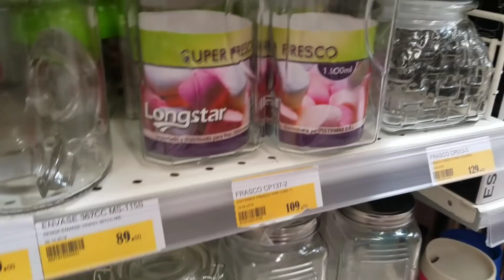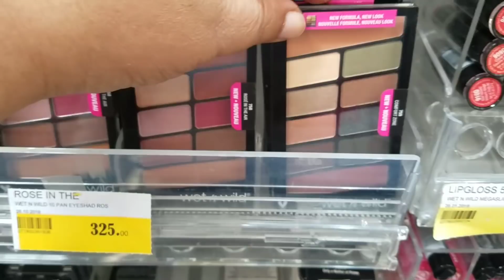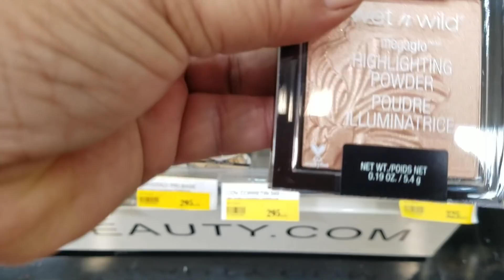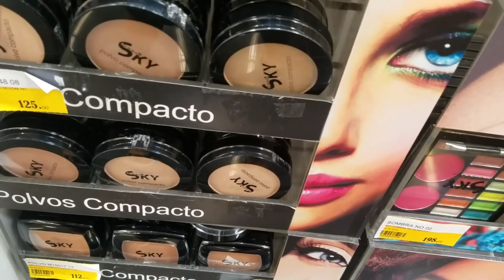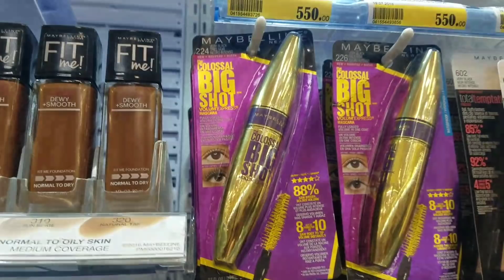ARREGLOS EN LA CASA / COMPRANDO MAQUILLAJE